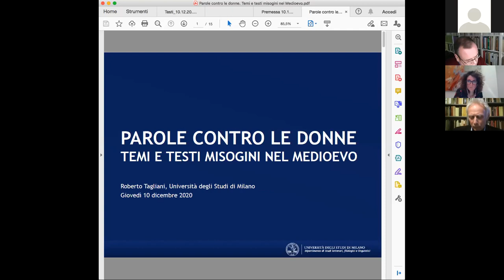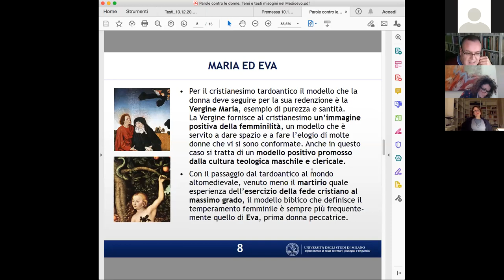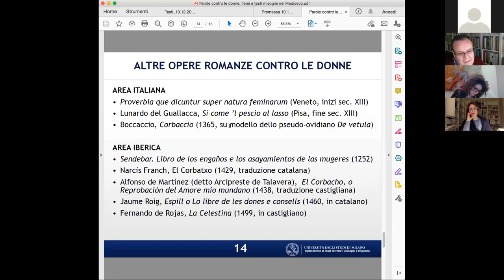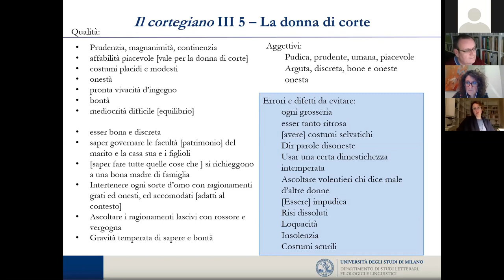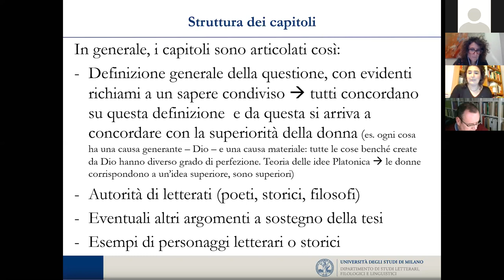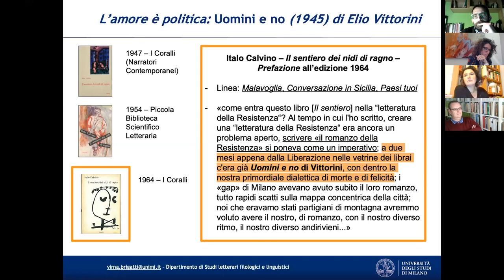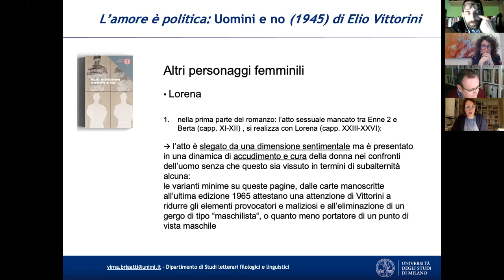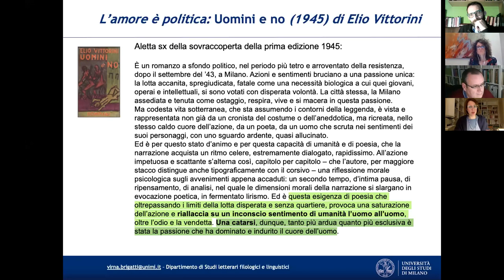Il femminile e i testi letterari. Una cittadinanza difficile?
Ciclo “Letteratura ed educazione civica”. Incontro di aggiornamento per insegnanti - 10 dicembre 2020

Roberto Tagliani (Università di Milano), Parole contro le donne: temi e testi misogini nel Medioevo
Sandra Carapezza (Università di Milano), La nobiltà e i meriti delle donne nel dibattito cinquecentesco
Virna Brigatti (Università di Milano), L’amore è politica: Uomini e no (1945) di Elio Vittorini
Presiede Guglielmo Barucci (Università di Milano)

Uno dei temi imprescindibili per la formazione dei cittadini del XXI secolo è quello della parità di genere: nel curricolo di educazione Civica delle Secondarie non possono infatti mancare riflessioni sull’Articolo 2 della Costituzione e sull’obiettivo n. 5 dell’Agenda 2030, che si prefigge il raggiungimento di pari opportunità tra uomini e donne nell’accesso ai diritti civili, alle libertà sociali, all’istruzione e al lavoro.
Quale contributo può dare la Letteratura al Curricolo di Educazione Civica? Si tratta di un apporto senz’altro significativo: la riflessione linguistica e letteraria rappresenta, come è noto, anche un campo fecondissimo per la negoziazione dei significati e lo sviluppo di competenze trasversali, tra cui quelle di cittadinanza. La Storia della Letteratura ha rispecchiato, del resto, il lungo cammino dell’emancipazione femminile: solo a partire dal XIX sec., infatti, la donna è riuscita a guadagnarsi il “diritto di cittadinanza letteraria” come soggetto narrante, portatore di una propria visione del mondo, dopo che, sin dagli albori della produzione in volgare, è stata per lo più oggetto della rappresentazione letteraria da un punto di vista quasi esclusivamente maschile. È quindi significativo (ri-)leggere pagine della nostra letteratura insieme ai ragazzi, ponendo particolare attenzione al modo in cui le donne sono state rappresentate nel discorso letterario, agli stereotipi di genere che la letteratura ha contribuito a creare o ha rafforzato e alle loro permanenze nell’immaginario contemporaneo.